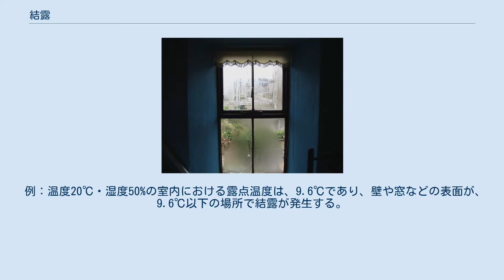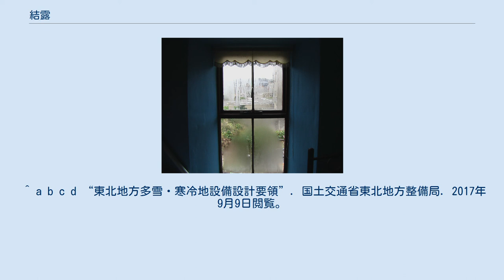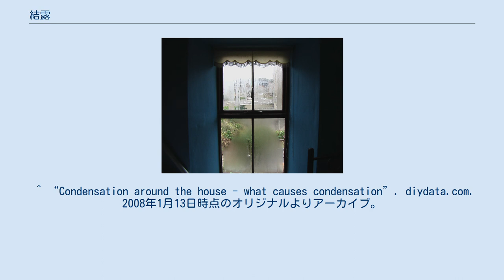結露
結露（けつろ）とは、固体状態における物質の表面、または内部で、空気中の水蒸気が凝縮する現象のことである。
 例：温度20℃・湿度50%の室内における露点温度は、9.6℃であり、壁や窓などの表面が、9.6℃以下の場所で結露が発生する。
 結露している窓 朝露が付いた蜘蛛の巣 一般に結露といえば、表面結露を指す。
最も多い事例は、冬季、窓ガラスやアルミサッシで発生する結露である。
発生原因は、居住者の生活様式に起因することが多い。
開口部に断熱性能の高い、複層ガラスや断熱サッシなどを用いると開口部付近での表面結露は起こりにくくなる。
 建物の室内側に防湿層がなく、室内で発生した水蒸気が壁体内に侵入する場合に発生する。
これにより、木材や断熱材等の腐敗や劣化が進み、建物の寿命が短くなる。
主に冬に起こるが、エアコンの普及により夏季にも起こりうるようになった。
 建物ではないが布団が湿るのも同じ原理である。
体表部の温度は36℃程度で水蒸気を発散している。
布団の厚みの中で、外に向かって徐々に温度が下がっていく（これを温度勾配という）。
室温が低いと布団の中で結露が起きるので布団は湿り、頻繁に干さなければならない。
これを防ぐには室温が下がらないように保温し、布団の中で結露が生じないようにすることである。
 室内の水蒸気の量が多い場合に発生し、外気によって冷やされるガラス、サッシ、壁の中の温度が露点以下になる部分で生じる。
自動車では、冷え切った車体表面に結露が発生する。
また、トンネルや屋内に入った際、窓の外側やリアビューミラーの表面が曇り、視界が妨げられることがある。
 夏季の地下室や常時開放された倉庫などの床、エアコンがよく効いた部屋の冷たいものに高温多湿な外の空気が流れ込んで接触することで発生する。
また冬型結露の逆で、エアコンでよく冷やされた建物では、外部の湿った空気が壁の内部に侵入し温度勾配の露点温度以下の部分で発生する。
壁の外部にも防湿膜を設置することにより避けることができる。
 建物や自動車の窓では、室内を冷房した際に屋外側に結露が発生する。
 基本的な結露防止手段として、室内の水蒸気量を減らすか、表面温度を上げる方法がある。
 換気 室内の空気と外気を換気によって入れ替えることで結露を防ぐ方法。
ただし、導入する外気の状態によっては結露を助長し悪化させる場合もある。
 冬季の場合は、絶対的に外気の絶対湿度（重量）が少ないため、換気を行うことで、室内の水蒸気量を減らすことがもっとも有効である。
逆に夏季に生じる夏型結露では、湿度の高い外気が問題となるため、換気は結露を促進してしまう。
 除湿 室内空気中の水蒸気を直接的に除去する方法で、室内を密閉状態にしたほうが除湿の効果は高まる。
 室内の水蒸気量を減らすために、除湿機や除湿剤を用いる手法があるが、除湿剤の場合は、使い捨てであったり、除湿量について物理的な限界もあり、除湿機のほうが確実である。
夏型結露では、除湿機で除湿を行うことがもっとも現実的な対策である。
 断熱・暖房 空気温度が高くなるほど空気中に含むことができる水蒸気量は多くなり結露が発生しにくくなる。
 内部結露は、一過性のものであれば結露しても乾くため、発生量が少なければ問題とはならない。
 防湿層の施工 建物の計画段階で、室内側に防湿層を設けなければならない。
壁の中の温度勾配で、露点に到達すると結露が起こるが、その元になる水蒸気が室内から壁内に侵入しないよう、ポリエチレン・フィルムなどの防湿膜を設けなければならない。
水蒸気が流出しやすいコンセント、スイッチボックスなどにも防湿シール等を施す必要がある。
 雨が降っているときの窓の結露 建築工事における結露は、湿気、カビの健康問題、木材の腐敗、腐食、モルタルや石積みの壁の弱体化、熱伝達の増加によるエネルギー損失を引き起こす可能性があるため、望ましくない現象である。
その改善のためには、室内の湿度を下げるか、建物内の換気を改善する必要がある。
例えば、窓を開けたり、換気扇をつけたり、除湿機を使ったり、外で衣類を乾燥させたり、調理中に鍋やフライパンを覆ったりすることが挙げられる。
空調や換気システムを設置して、空気から湿気を取り除き、空気を建物全体に循環させることができる。
温度を上げるだけで、空気中に蓄えられる水蒸気の量を増やすことができる。
しかし、家庭内の結露の大部分は、暖かく湿った重い空気が冷たい表面と接触したときに発生するため、これは...